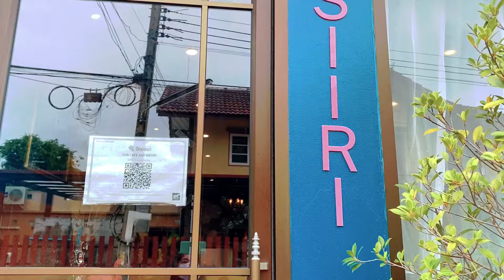คาเฟ่ลับปทุมธานี Siri Cafe&Bistro ร้านสวยสไตล์โมเดิร์น#คาเฟ่ปทุมธานีคาเฟ่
Siri Cafe&Bistro
คาเฟ่ลับปทุมธานี การตกแต่งร้านสไตล์โมเดิร์นและมีกลิ่นไอความเป็นวินเทจ มีมุมถ่ายรูปสวยๆ บรรยากาศอบอุ่น
มีบริการอาหาร เบเกอรี่และกาแฟรสชาติกลมกล่อม
กาแฟแนะนำเป็น Popcorn Latte
พิกัด : อ.เมือง ปทุมธานี